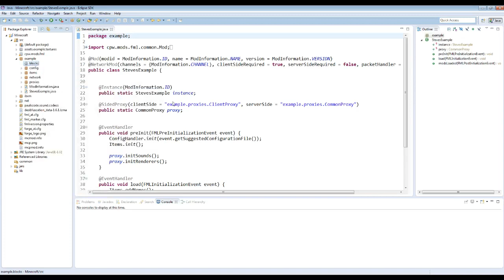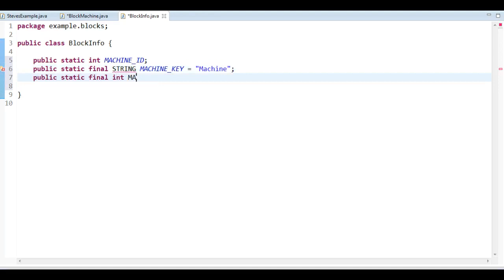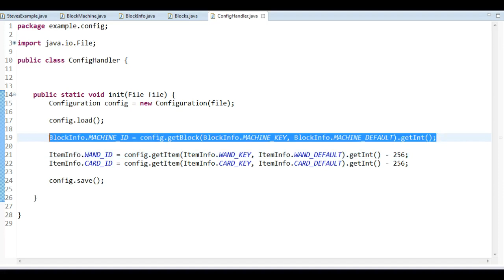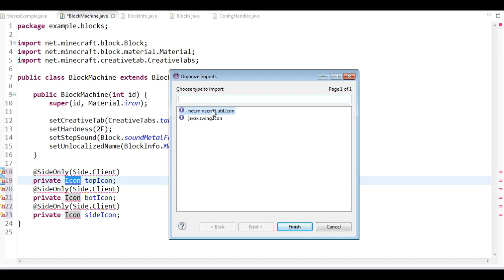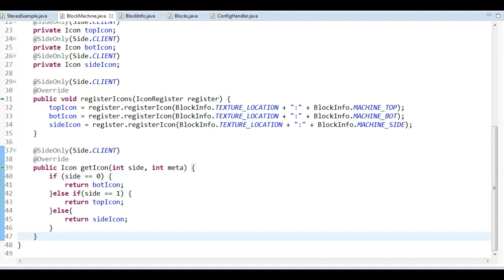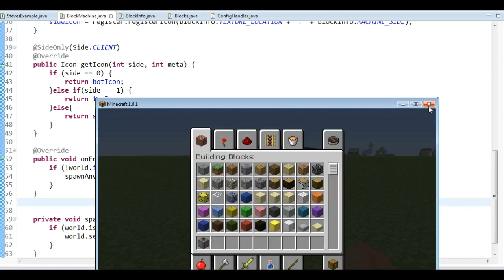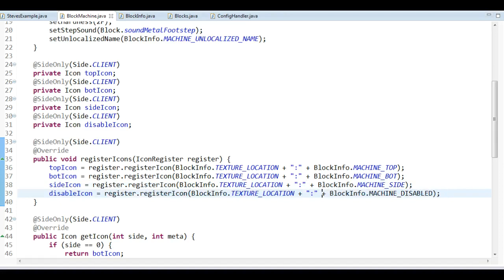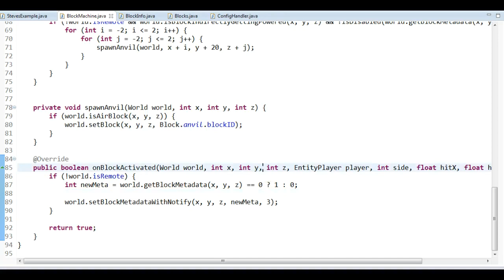Forging a Minecraft mod - Lecture #3, Basic Blocks Part 1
This is the recording of the first part of a lecture that is a part of Vswe's summer courses